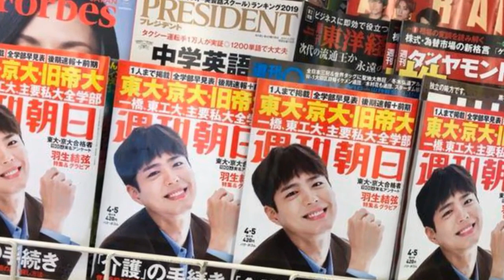190327 Park Bo Gum EIDER LAUNCHES QUANTUM WALKING SHOES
190327 Park Bo Gum EIDER LAUNCHES QUANTUM WALKING SHOES